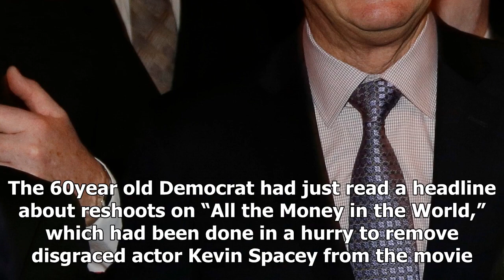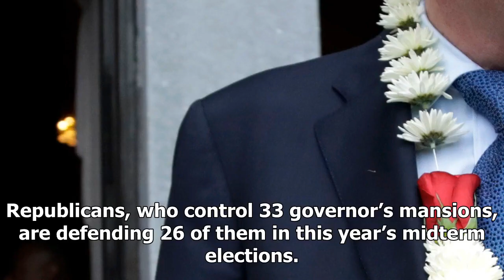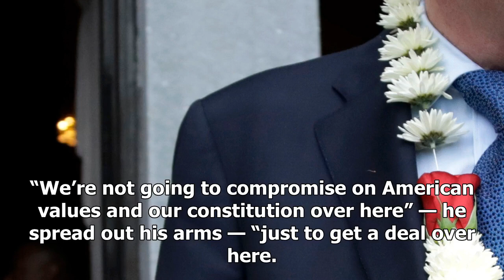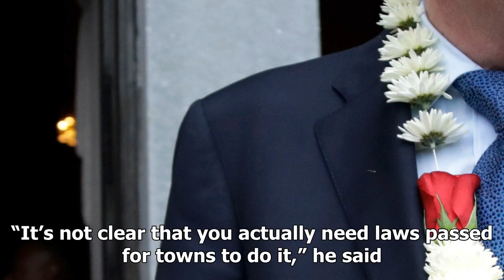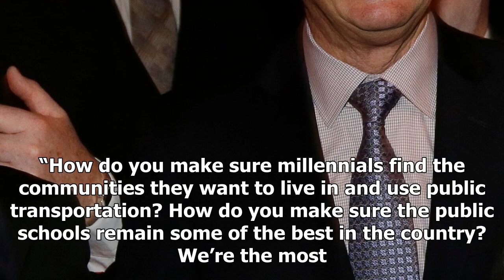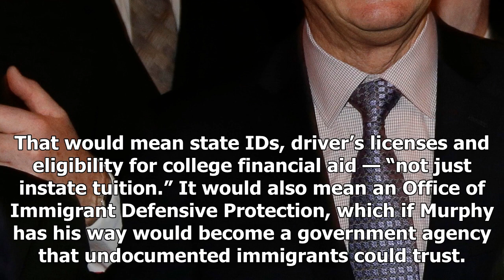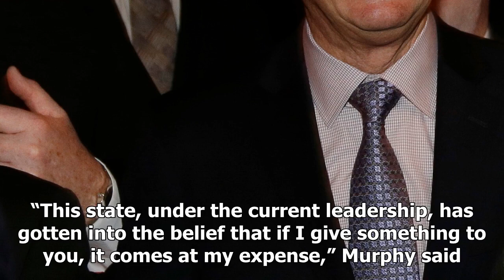BREAKING: Plans to NJ Governor of a swing to the left — and a model for the country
New Jersey Gov.elect Phil Murphy D walks out of the Cathedral Basilica of the Sacred Heart following a prayer service for him on Jan. 12. Julio CortezAP TRENTON, N.J. — Days before his inauguration as...